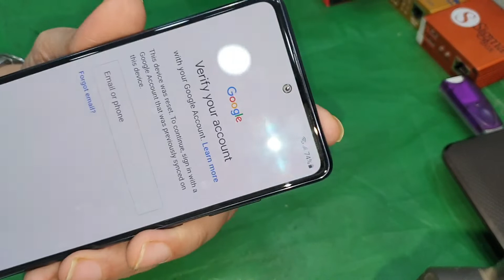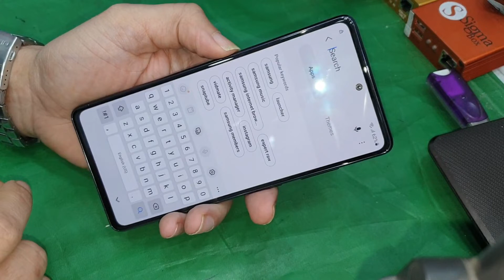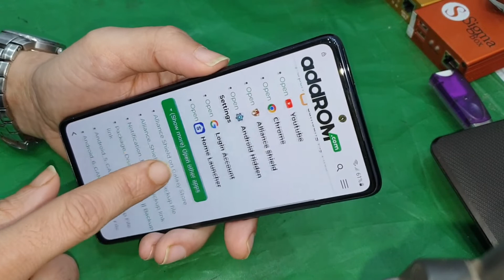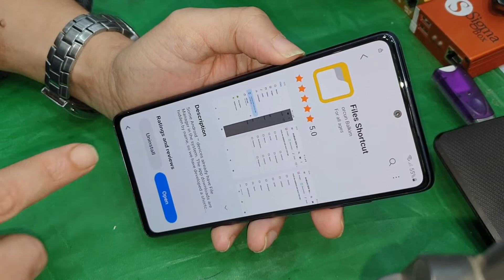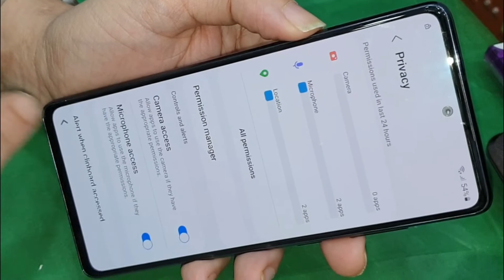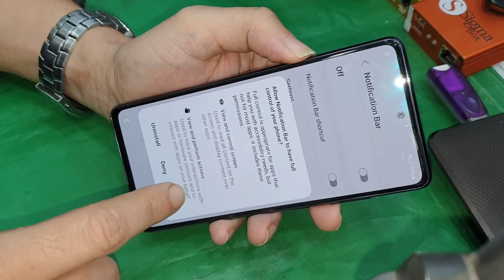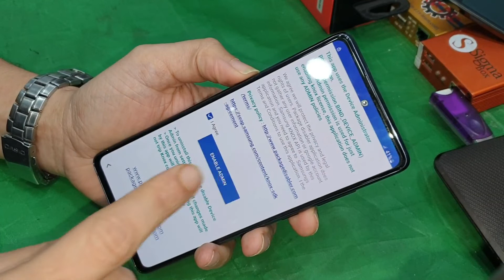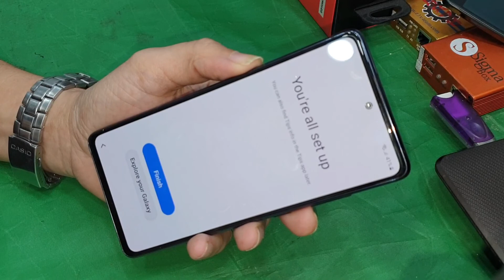Samsung S22 Series/S21 Series /S20 Series Frp Bypass Android 12/13 Without Pc New Method 2023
All Samsung Galaxy Android 11 Android 12 Android 13 FRP Bypass Google Account Bypass Without Pc |Method 2022/2023
Samsung Galaxy S22 ultra Frp bypass
Samsung S21 Ultra frp bypass
Samsung galaxy S20 Ultra frp bypass
Samsung galaxy note 20 ultra frp bypass bypass Samsung FRP.
 @gsm taidi
100% FREE Service,
1. = LIKE VIDEO ✔️
3. = SHARE VIDEOS ✔️